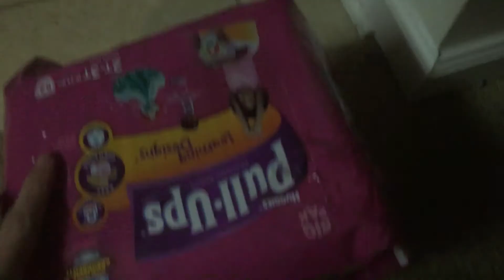DAILY VLOG - TWO WEEKS NOTICE - OMWP 36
I accepted a job offer for a great company making good money and learning some fantastic online marketing skills. So, I turned in my 2 weeks notice and letter of resignation to the company that I've spent the past 3 years with. It's bittersweet, but I'm excited for a new beginning and creating so many new memories!

All tracks used with permission.